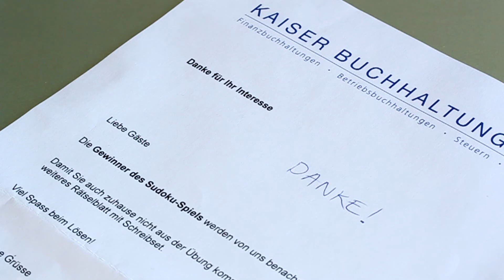Kaiser Buchhaltungen GmbH - Tag der offenen Bürotüre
Kaiser Buchhaltungen GmbH - Tag der offenen Bürotüre. Liebe Gäste, die Gewinner des Sudoku-Spiels werden von uns benachrichtigt. Vielen Dank für das zahlreiche Erscheinen und freundliche Grüsse, Kaiser Buchhaltungen GmbH, Brigitte Kaiser und Team ©Bild/Film Kaiser Buchhaltungen & DigitalCake Internet- und Werbeagentur & Joanna Joy Ihre Fotografin